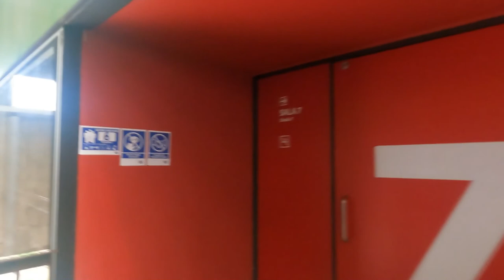CONOCIENDO VALPARAISO EN CHILE | Una ciudad colorida - RICARDO LEÓN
Fuimos hasta Valparaiso en Chile a llevarlos a conocer sus cerros.